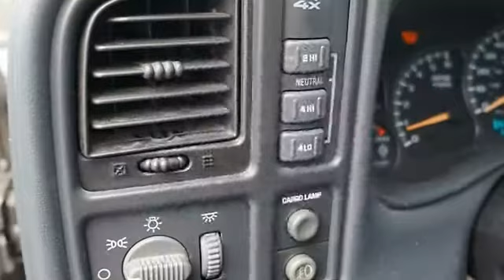2002 Chevrolet Silverado 2500HD - Lugoff Toyota Scion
For Sale: 2002 Chevrolet Silverado 2500HD
VIN: 1GCHK23UX2F109735
Engine: 8 Cyl.
Drivetrain: 4WD
Transmission: Automatic
Mileage: 221,601
Color: Pewter (exterior) Gray (interior)

Features:
4 Wheel Drive. Job work-rated ready! Dependable! Just think of all the work you can get done once you are driving away in this dependable 2002 Chevrolet Silverado 2500HD. New Car Test Drive called it ...the smoothest, quietest, most civilized, best equipped, and most enjoyable pickup truck we've ever driven... J.D. Power and Associates gave the 2002 Silverado 2500HD 4 out of 5 Power Circles for Overall Dependability. It will take you where you need to go every time...all you have to do is steer! automatic transmission
 Lugoff Toyota where it is ALWAYS FAST, FAIR & FRIENDLY.